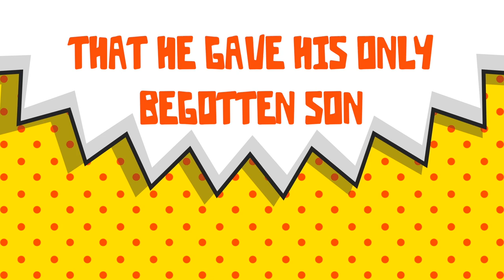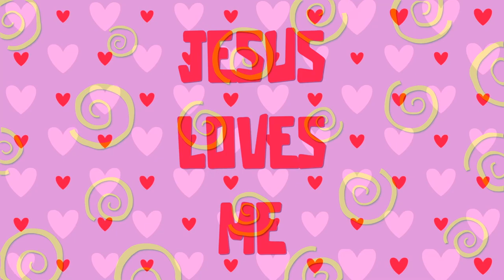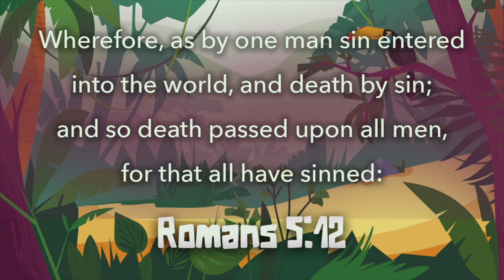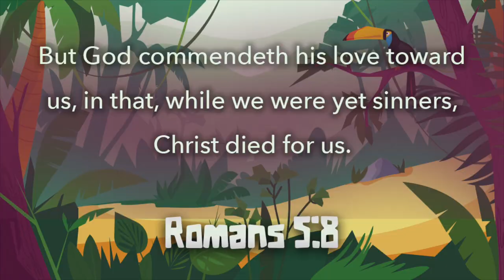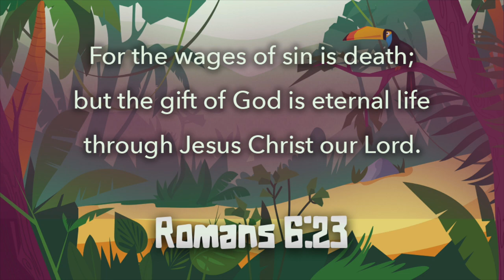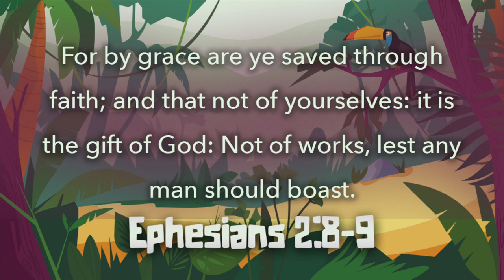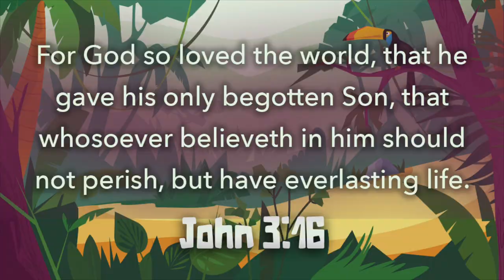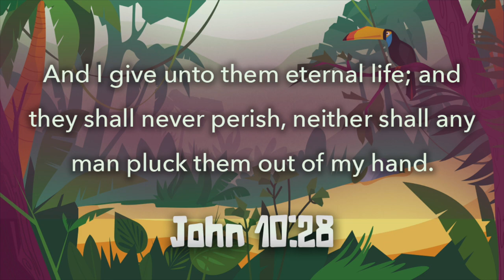Virtual Vacation Bible School - Day 3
Thanks for joining us tonight for night #3 of Virtual Vacation Bible School. If you haven't registered yet be sure you do We are giving away 2 Nintendo Switch gaming consoles this week and you will need to register to be entered into the drawing.
Be sure to comment your name and where you are watching from to be entered an additional time into the Nintendo Switch drawing.